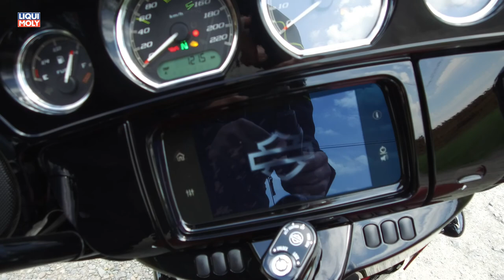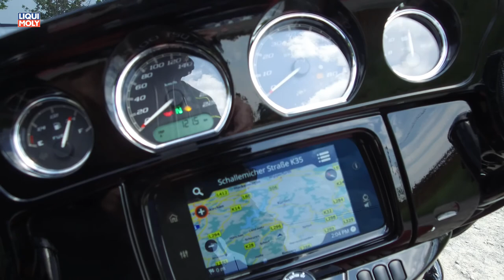Onlinemotor Harley Davidson Street Glide Special 2019 Musik Buzzer von Musikfoxx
Die Fahraufnahmen wurden mit der DJI Osmo+ aufgenommen. Bester Preis bei Amazon findet Ihre im Paket